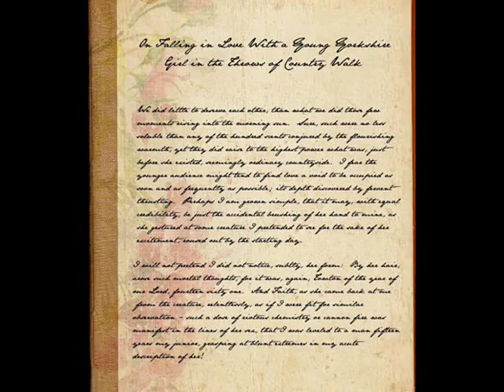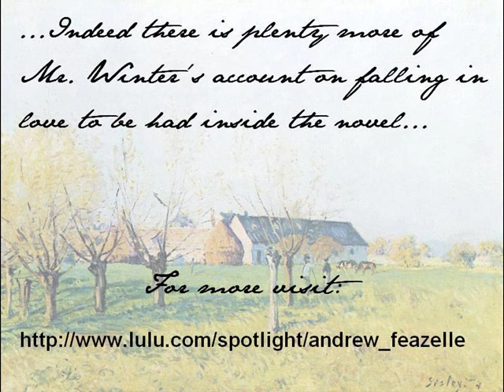On Falling in Love with a Young Yorkshire Girl in the Throes of a Country Walk (excerpt)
Thomas Winter, the main character in the novel, Of Woodbridge and Hedgely, keeps a journal of all his scientific adventures in his new towns upon his bedroom writing desk, but on occasion secretly applies poor poetry to its pages.  Get your copy to see what else Mr. Winter has to offer on the topic of falling in love for $9.98 USD.

Global Amazon Link for Kindle ($2.99)